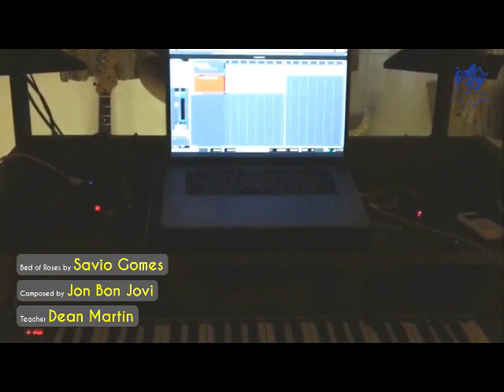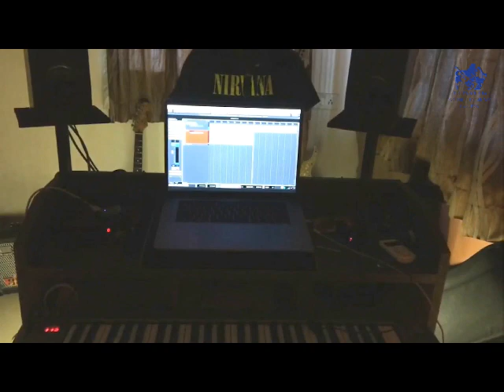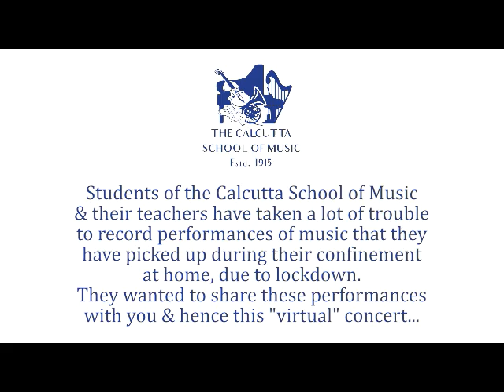Virtual Concert 3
Students of The Calcutta School of Music present this virtual concert in August 2020 during confinement at home beacuse of the pandemic.